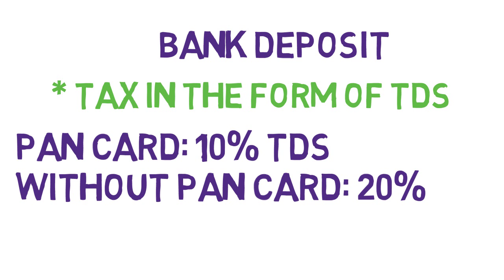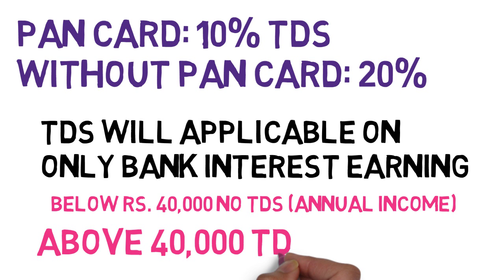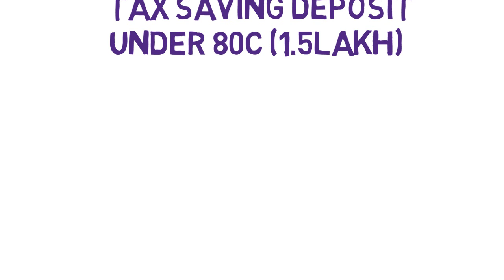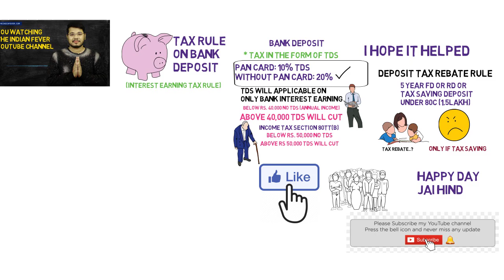FD और RD पर कितना टैक्स लगता है ? TAX ON BANK FIXED DEPOSIT, RECURRING DEPOSIT AND SAVING ACCOUNT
in this video you will get know about the tax rele on bank fixed deposit, Recurring Deposit and bank saving account. these all taxes in the form of TDS.

मैंने आप लोगों से इस वीडियो में बात करी है फिर डिपॉजिट और रिकरिंग डिपॉजिट में आप लोगों की तरफ से जो ब्याज रनिंग होती है यानी कि जो ब्याज की कमाई की जाती है आप लोगों के डिपॉजिट स्कीम पर उन पर बैंक आप लोगों से कितना टैक्स चार्ज करता है जो कि टीडीएस के रूप में होता है तो वीडियो को पूरा देखिए और समझिए कि किस तरह से बैंक के डिपॉजिट स्कीम्स पर टैक्स लगता है और कितना छूट मिलता है

Topic Covered:
1) TDS Rule on bank Deposit
2) Tax on Fixed Deposit
3) Tax on Recurring Deposit
4) How Tax works on bank deposit